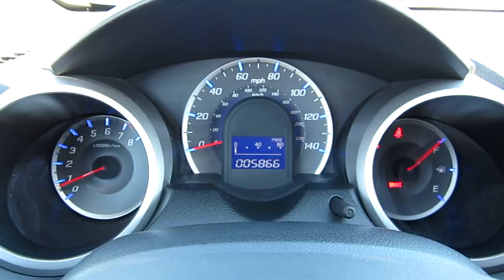2013 Honda Fit, White - STOCK# 6537A - Interior